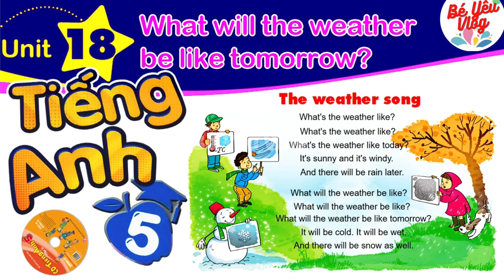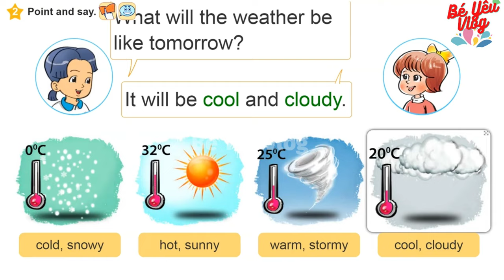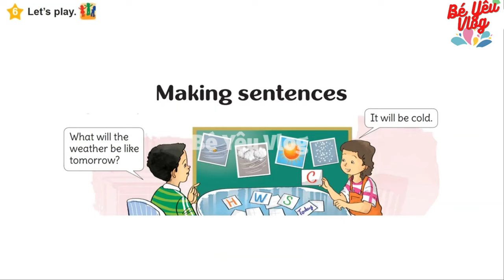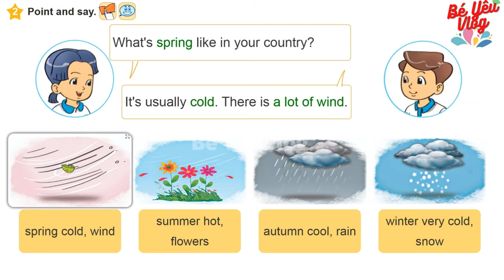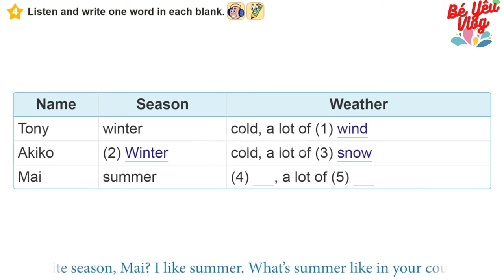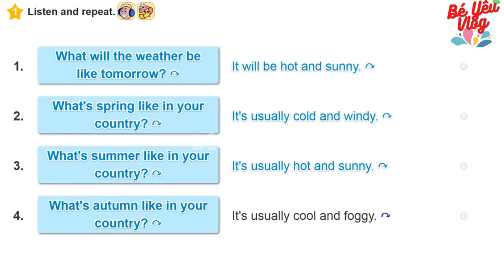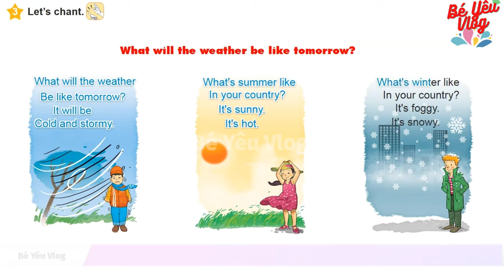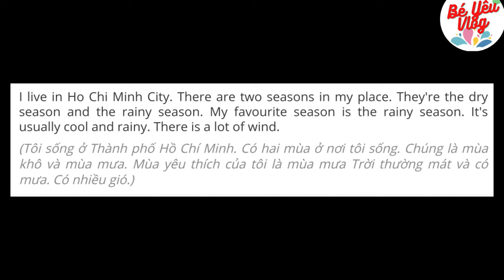Tiếng Anh lớp 5 - Unit 18 what will the weather be like tomorrow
👉👉👉👉 Phụ huynh có thể tự ôn tập cho con thông qua video này một dễ dàng
😍😍😍😍 Videos dạy học tiếng Anh lớp 5, giáo án chuẩn của Bộ GD&ĐT kết hợp học với sách giáo khoa sẽ giúp các em học dễ dàng.😁😁😁😁